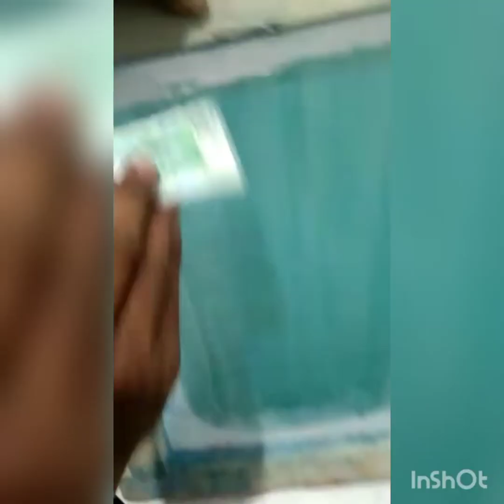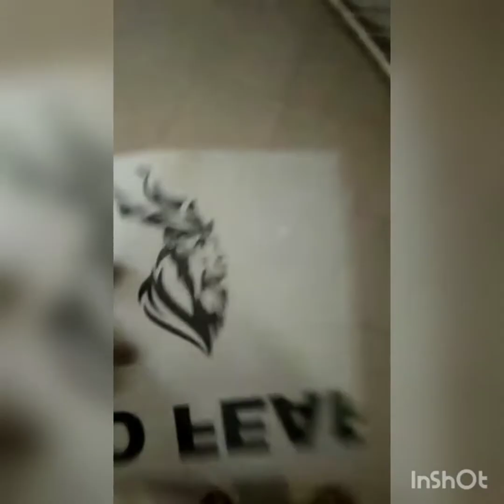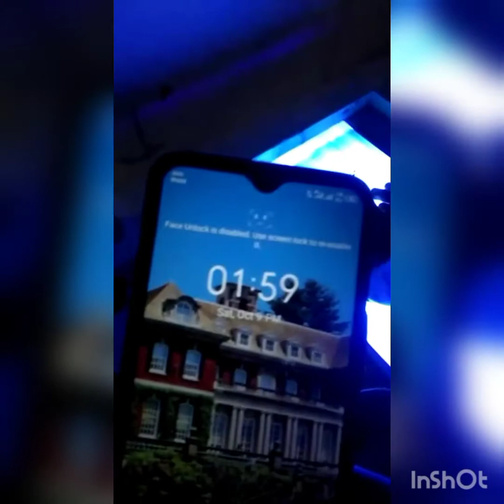Screen exposing|Screen printing|face mask printing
We deals in all kinds of screen printing machine in all over the world